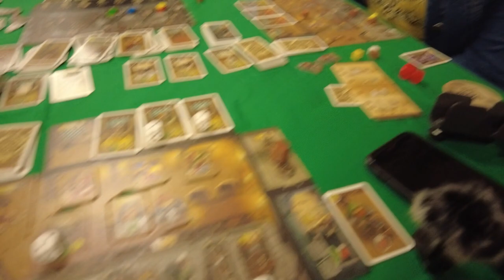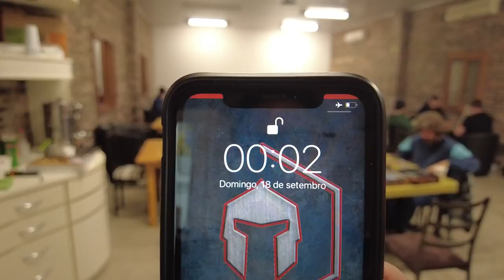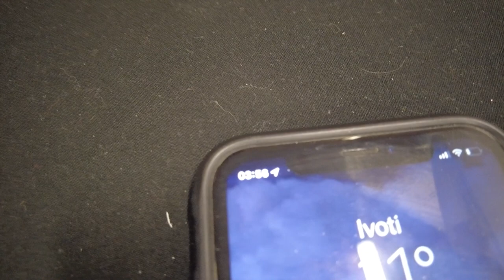JOGAÚCHA - After Match na Estrada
Em 2022 realizei um sonho. No intervalo de uma semana eu fui do Sul ao Nordeste para participar de dois grandes Eventos, o Jogaúcha e o SPA dos jogos. No episódio de hoje veremos como foi o evento que se tornou um marco no Rio grande do Sul. O Jogaúcha entra forte no calendário nacional de eventos de jogos de tabuleiro.

Agradecimentos:
A toda organização do evento, aos participantes que ajudaram a fazer o final de semana espetacular. Aos participantes que toparam dar seus depoimentos. Agradecimento especial ao Fabio que a fez a imagem do drone e nos cedeu para uso no vídeo.